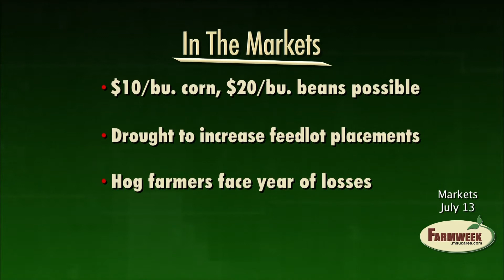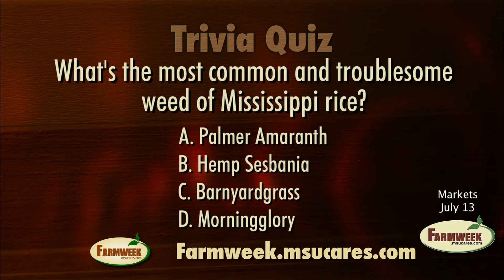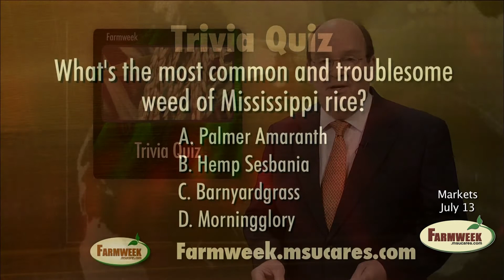Farmweek Market Segment: July 13, 2012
- Volatile times
- USDA reduces corn yield by 20 bushels
- Feeder cattle prices pressured lower
- Producers should consider forward pricing fall calves
- No surprise in hog report - high feed prices apparent